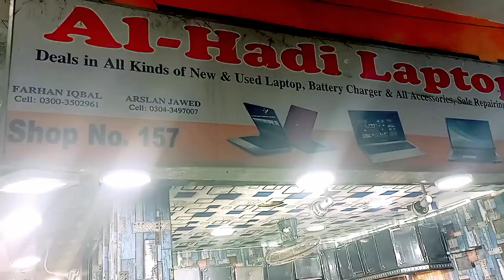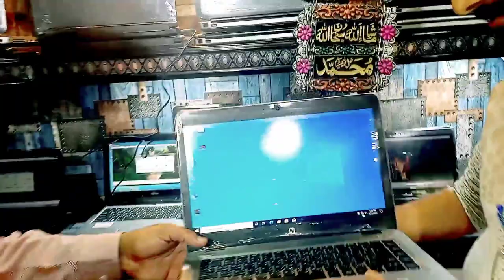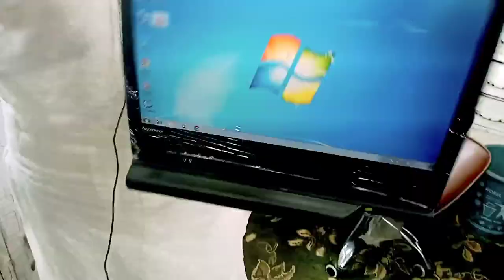Laptop 💻 Gaming Computer Accessories Wholesale Market Cheap Price In Karachi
Hello Friends Agar Aap Ko Humari Yeh Video Acchi Lagi Hai To Video Ko Like Share Aur Comments Kijiye Aur Apne Doston K Saath Share Kijiye Aur Jin Doston Ne Abhi Tak Humara Channel Subscribe Nahi Kiya To Un Say Guzarish Hai K Wo Humare YouTube Channel Ko Subscribe Karein Aur Bell Icon Par Click Kar K Notification Ko On Kar Lein Ta K Aap Ko Humari Har Nayi Aane Wali Video Ka Notification Barwaqt Mill Sakke Aap Say Phir Mulaqaat Hogi Kisi Aur Video Mein Tab Tak Apna Khayal Rakhein Duaaon Mein Yaad Rakhein Allah Nigehbaan Travel And Food travelandfood